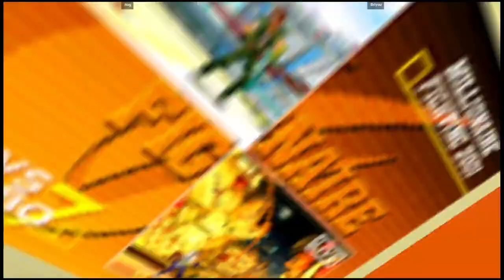CVS2 | nug VS Briyou | 🇺🇸🇺🇸 Fightcade Flycast